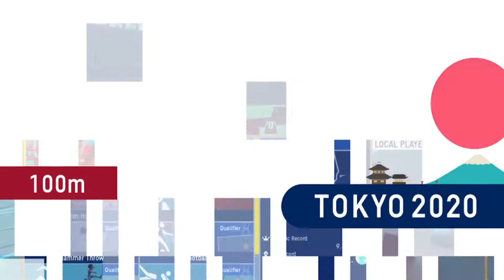CAN I WIN SECOND GOLD MEDAL FOR INDIA? OLYMPIC GAMES TOKYO 2021